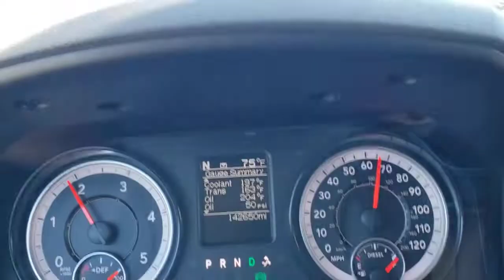Лось Анжелось. Где HOLLYWOOD?